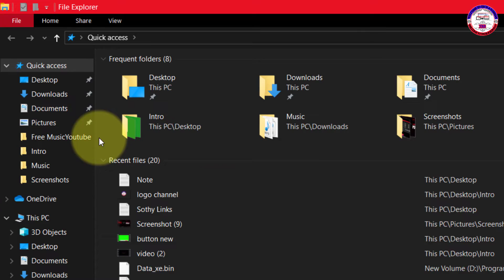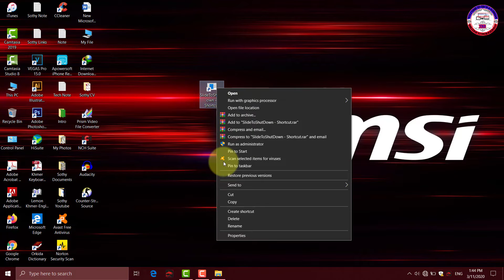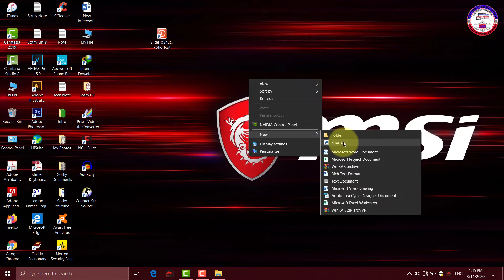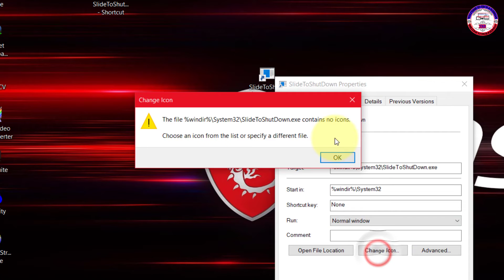2 Methods How to Enable shortcut Slid To Shut Down on your PC 2020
Hi everyone today i am going to show you 2 Methods How to Enable shortcut Slid To Shut Down on your PC 2020.
1/ C:\Windows\System32
2/ %windir%\System32\SlideToShutDown.exe
+►សូមអគុណទុកជាមុន.
      purpose. i don't have any right on any software showed in the
      videos.
Tech & Komsan